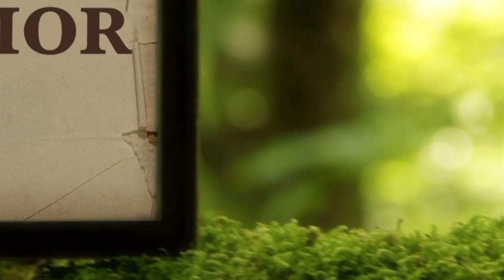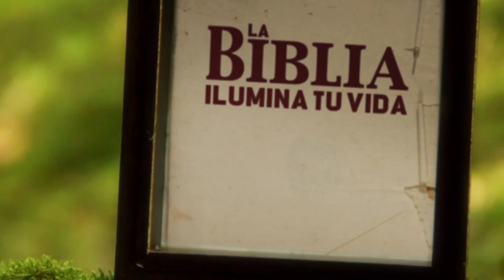La Biblia Ilumina Tu Vida: Jueves 31 de Marzo del 2022